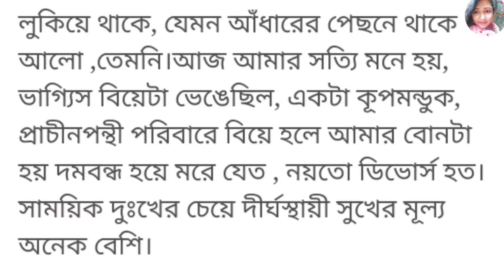বিয়ের আসর থেকে মেয়েকে তুলে আনলেন মা😲কি ঘটেছিল সেদিন যার জন্য মা নিজেই মেয়ের বিয়ে ভাঙলেন...??‼️